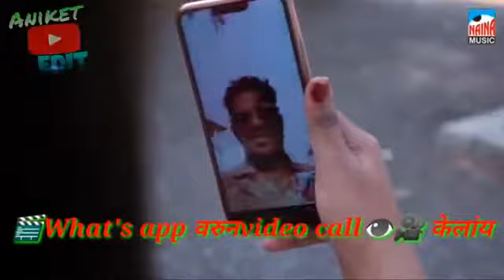Pakyani whats app kelay status new latest koligeet song 😘😘😘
Pakyani whats app kelay status new latest koligeet song 😘😘😘 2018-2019 (sai rhythm beats)